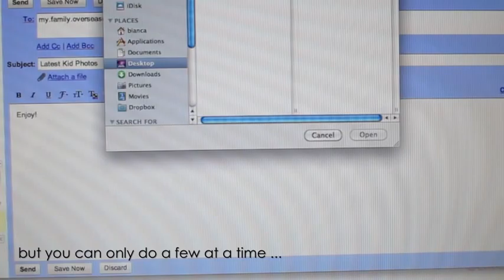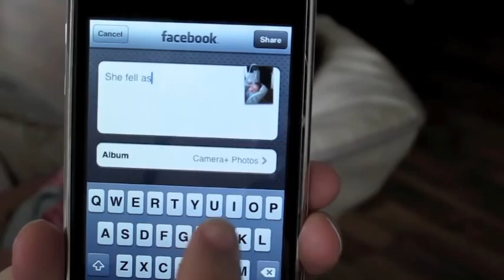Evolution of Photo Sharing - WEB 207 RWMC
The way we take + share photos has changed a lot in the last 10 years. From analogue film cameras to smart phones, sharing photos is now quick and easy and can be done from anywhere.

This is an assignment for Web 207 2011 at Curtin University of Technology, Australia.

Tools+Resources used in the making of this video:

Sony Cybershot photo - used under Fair Dealing
Second Largest Social Network - June 12, 2008

Apple iPhone 3GS
Adobe Photoshop CS5
Canon G12
Camera+ App by TapTapTap

Copyright Information:
Attribution, Non Commercial,

For More Information on this
Copyright License

Created By:
Bianca F